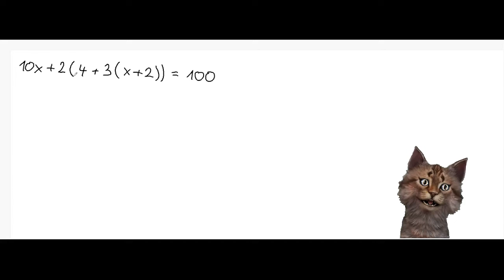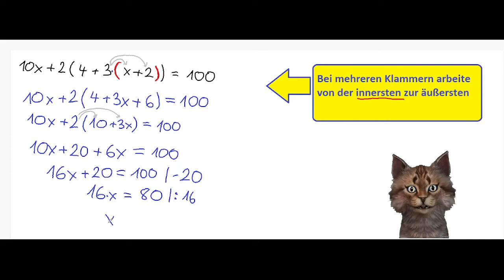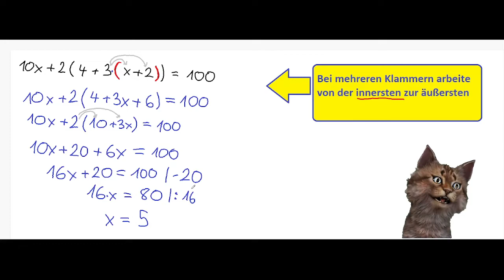Gleichungen mit X und mehreren Klammern lösen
Was muss man beim Ausmultiplizieren und Ausrechnen eine linearen Gleichung mit x beachten, wenn man mehrere Klammern darin hat?